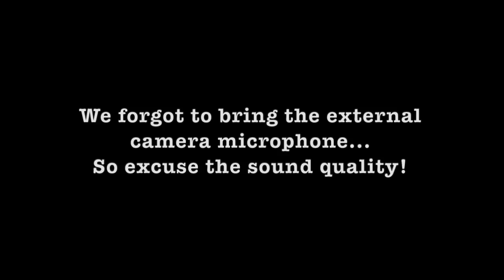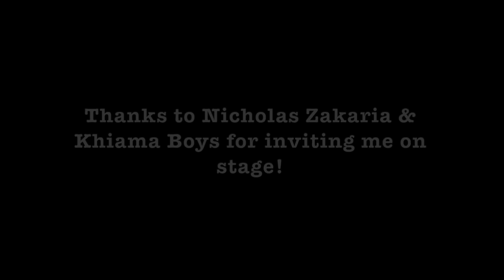Nicholas Zakaria｜Visiting Zim again｜Part 2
Performing live in Chitungwiza with Nicholas Zakaria aka Senior Lecturer aka Senior Professor aka Madzibaba :)
00:50 Nzombe Huru
03:38 Mazano